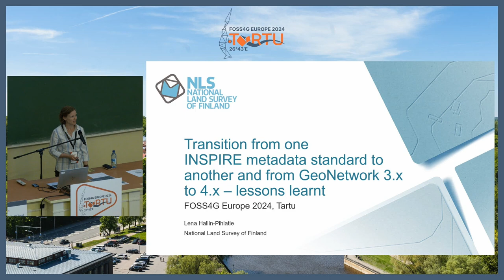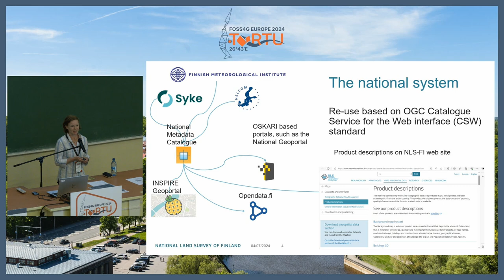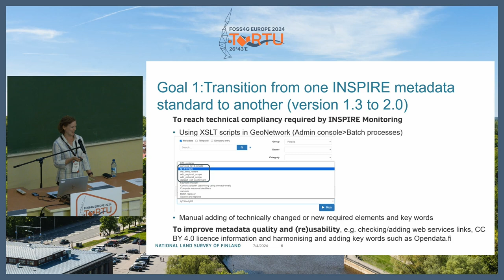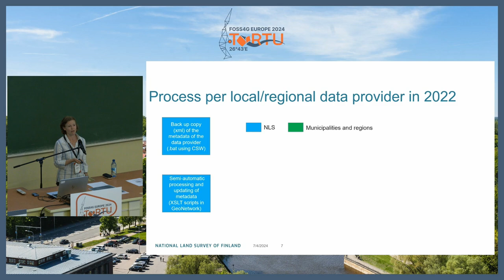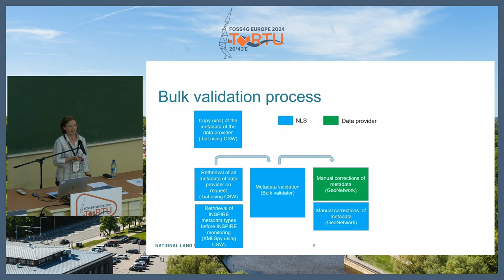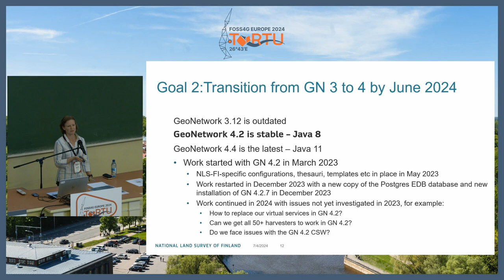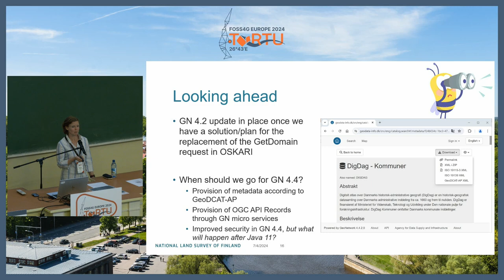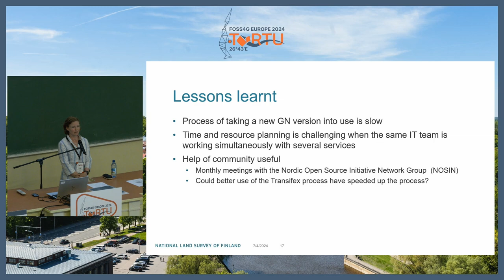FOSS4GE 2024 | Transition from one INSPIRE metadata standard to another and move from ...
National Land Survey of Finland has used GeoNetwork for more than a decade to provide spatial data and service providers in Finland a platform for maintenance of their metadata. More than a hundred user groups have described spatial data sets and services in the metadata catalogue, which is called Paikkatietohakemisto The metadata published are widely reused in other web sites and services, such as

If you want to learn from our experiences, come and listen to this presentation during which we'll tell you:

- How we managed to transfer from one INSPIRE metadata standard to another in co-operation with data providers and

- How we by summer 2024 managed to transfer from GN version 3.12 to 4, summarising the challenges and opportunities we faced.

Lena Hallin-Pihlatie

Room: Destination Earth (Van46 ring) @ 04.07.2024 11:30:00